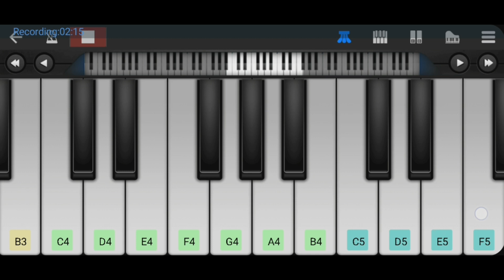Nenu Nenuga Lene Song ( Manmadhudu ) - Piano Cover | Nagarjuna | Telugu | bb Entertainment Piano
Nenu nenuga lene song piano cover